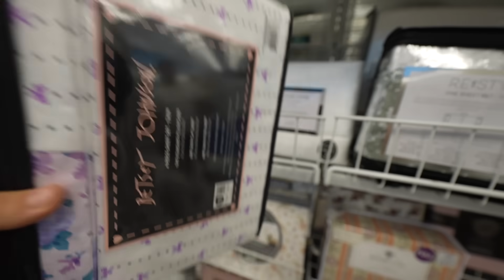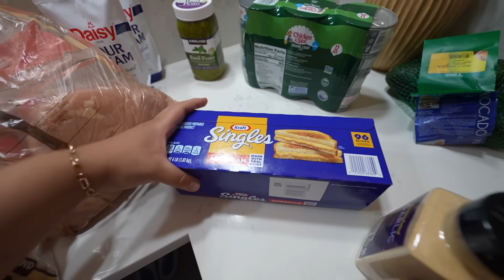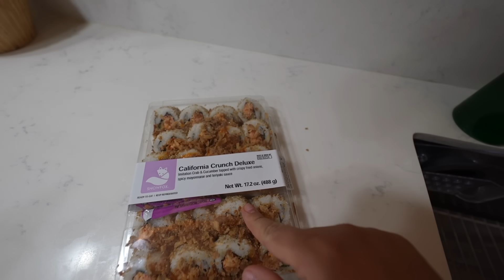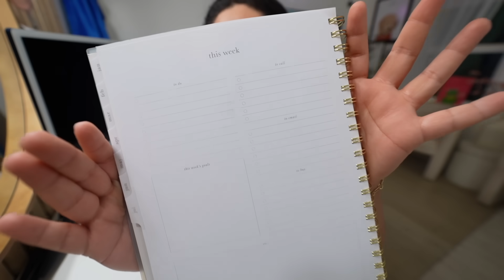WEEKLY RESET 🫧🏡🎀 | SHARING LIFE CHANGING NEWS + DEEP CLEANING | GROCERIES, LAUNDRY, PLANNING WEEK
FAQ✨
Age: 23 years old
What camera I use: Sony zve1
Relationship status: my man is my everything💕